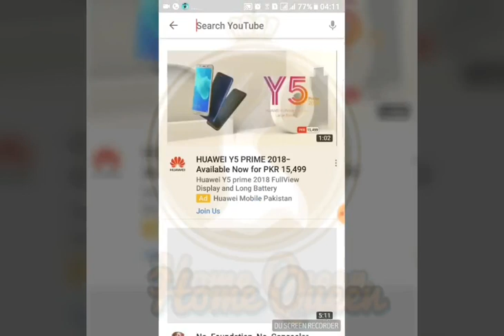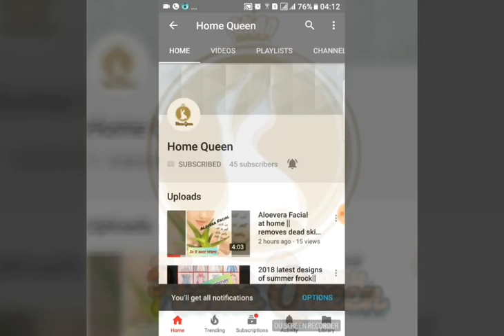Crochet cushion || design || ideas|| home decore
Eye catching colors beautiful designs easy to crochet